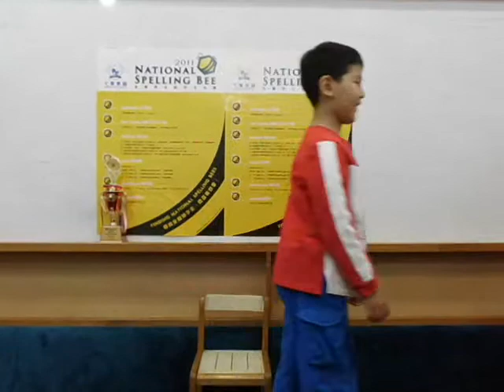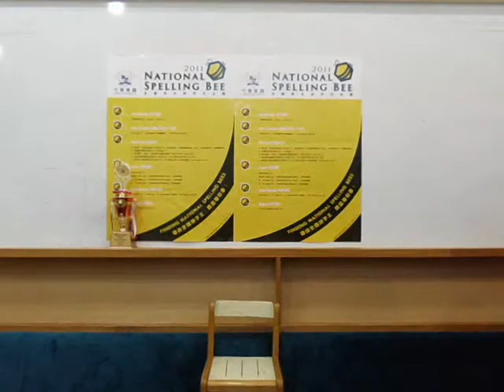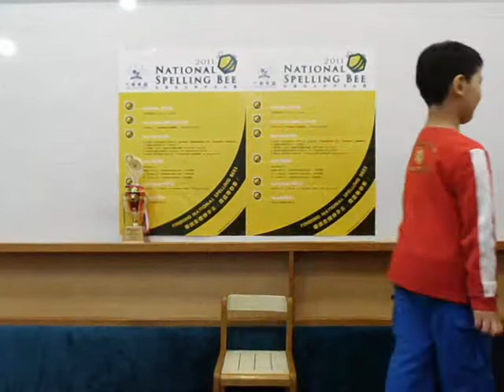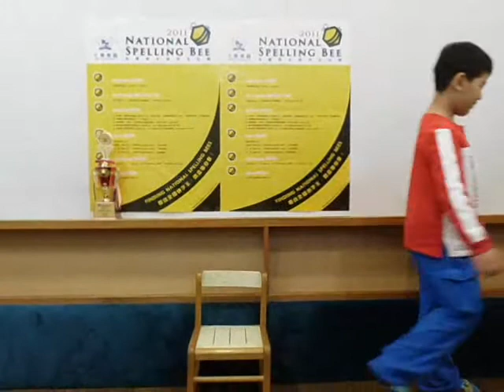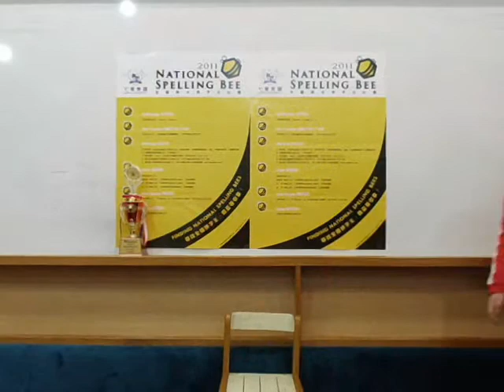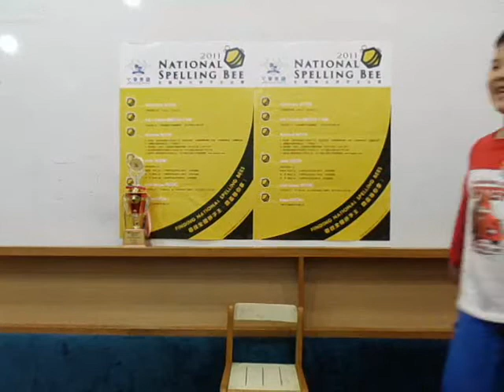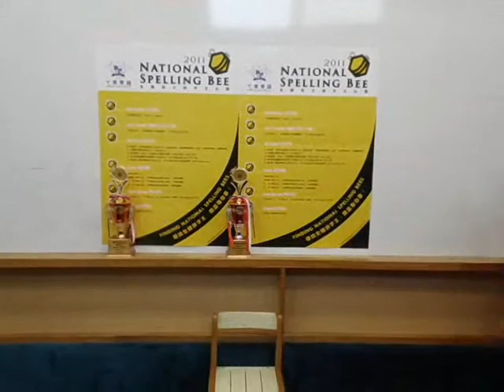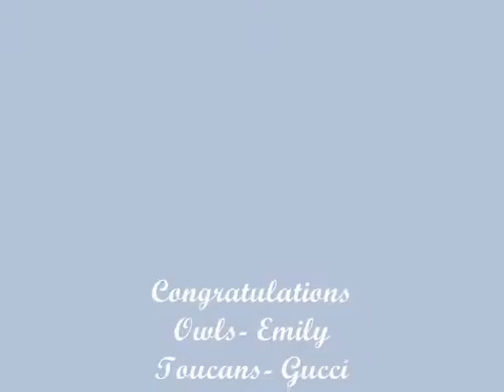20111123 spelling bee final SPK